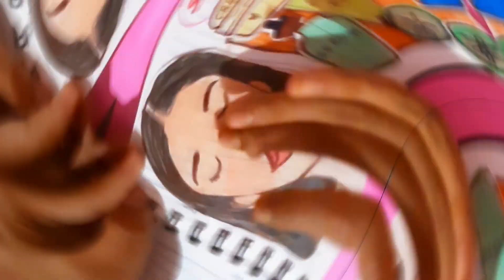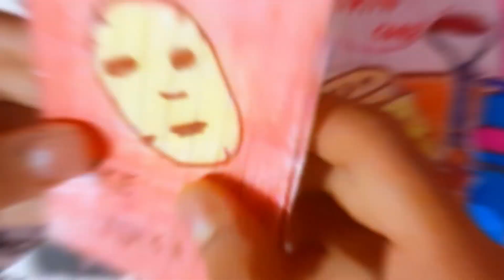Paper DIY ♡Doll Skincare 🔮Dazzling land.